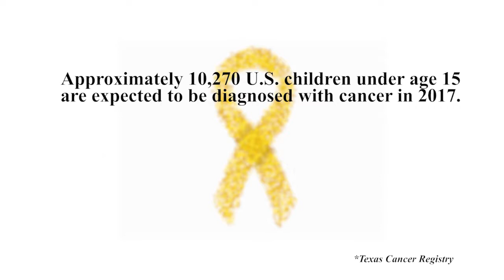Dr. Peter Houghton on Childhood Cancer Research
Dr. Peter Houghton, Director of the Greehey Children's Cancer Research Institute at The University of Texas Health Science Center at San Antonio, discusses CPRIT and childhood cancer research.